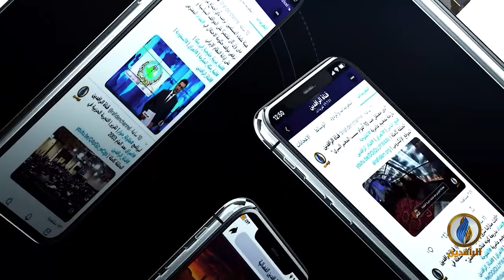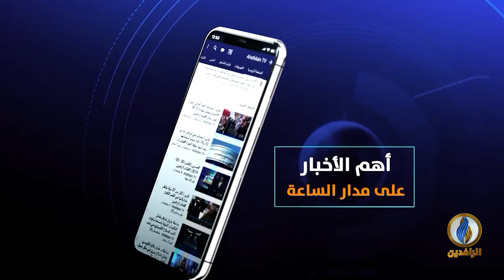مقاصد | الوسطية ومظاهرها.. مع د. محمد أنور البيومي أستاذ الحديث في جامعة الأزهر